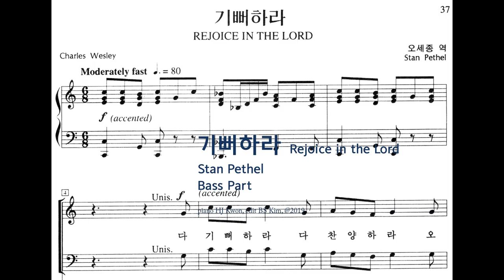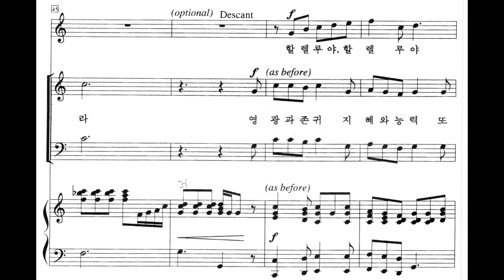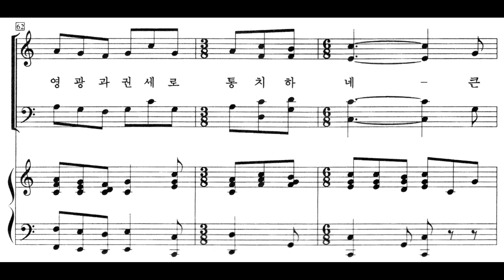기뻐하라(Stan_Pethel)_베이스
Rejoice in the Lord by Stan Pethel
Bass part